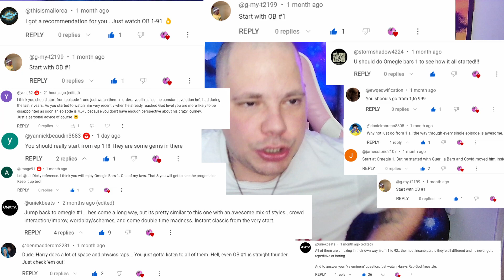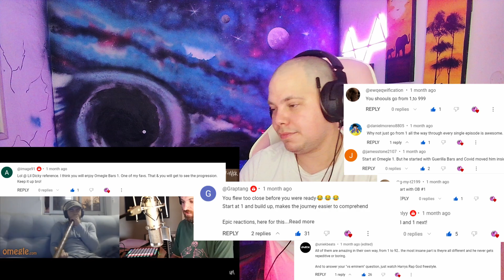Reacting to Harry Mack Omegle Bars 1 - Finally I started the journey people